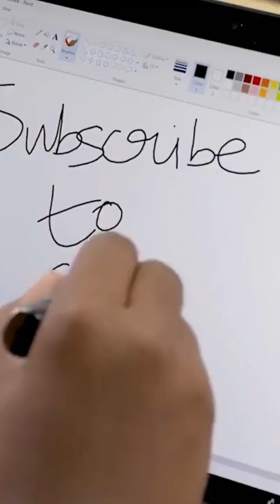Smart Appliances, New Gadgets For Every Home/ Versatile Utensils(Inventions & Ideas)/Makeup Kitchen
Gadget Point showcases latest home and kitchen gadgets, Versatile utensils, new inventions, tech, creative ideas, oddly satisfying videos and much more from all around the world.

Various types of gadgets short videos will be seen on our Gadget Point channel. You can see it listed below.

Smart gadgets.
Home gadgets.
Kitchen gadgets.
Bathroom gadgets
Home decos
Home cleaning.
kitchen utilities.
Home Utilities
Makeup
Beauty
Home Appliances
Versatile Utensils